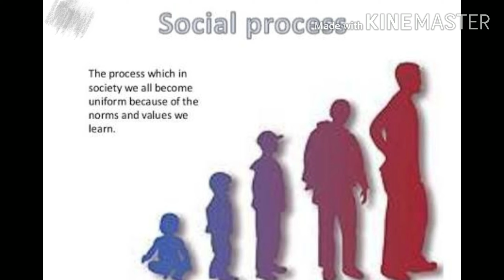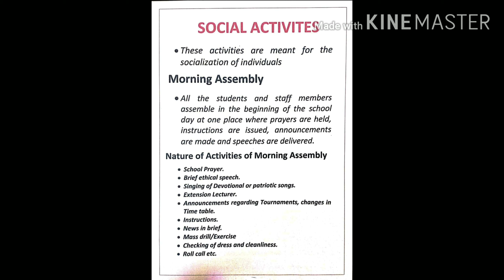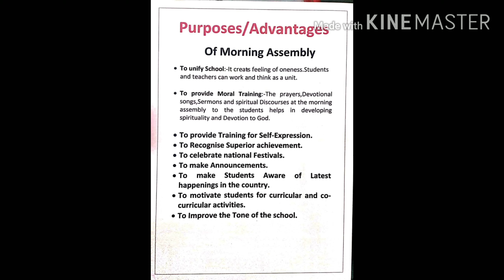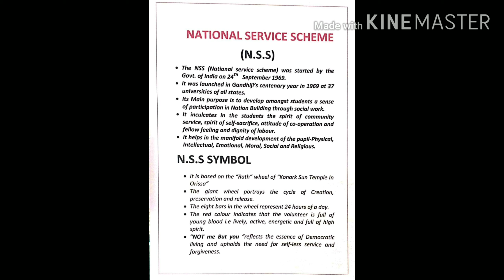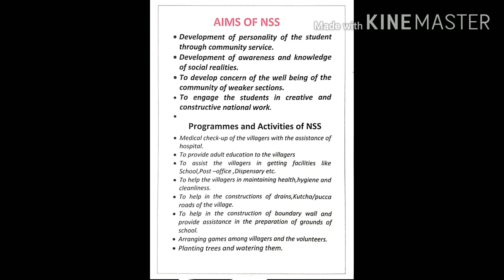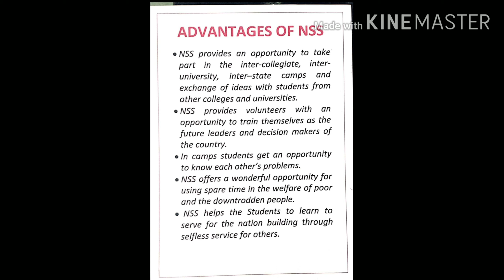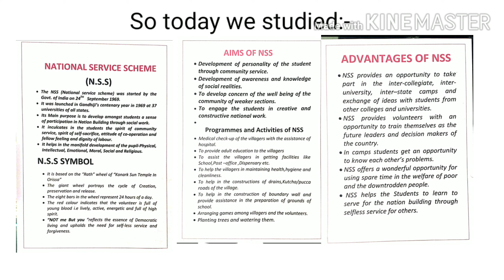Social Activities# Morning assembly#NSS | by Sarika Bhatti | Exploring Self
Morning assembly and National Service Scheme (NSS).